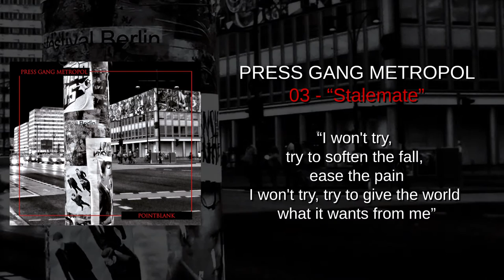03 - Stalemate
Taken from Press Gang Metropol album "Point Blank"
Released April 2019 by Send The Wood Music

Recorded, Mixed and Produced by Sébastien Dandreis & Sébastien Bernard
Mastering by Paulo Curralo

Don't forget to order you copy !